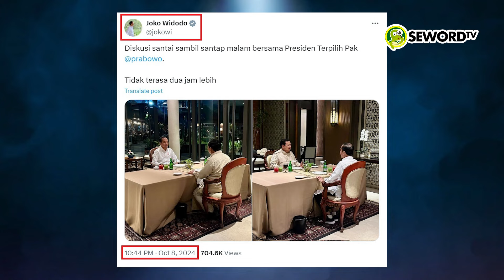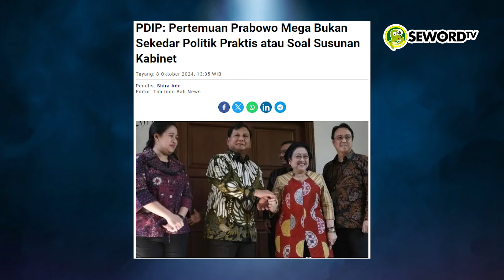Alifurrahman: JOKOWI PAGI NGAMBEK, MALAMNYA MAKAN BARENG, DRAMA KEKUASAAN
Drama kekuasaan terus diperlihatkan, Demi Sang Anak aman?